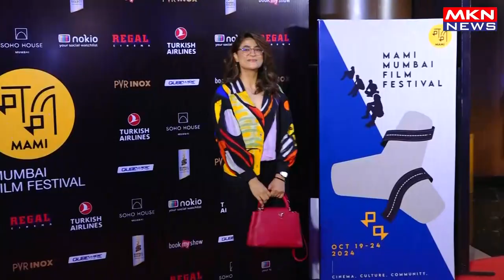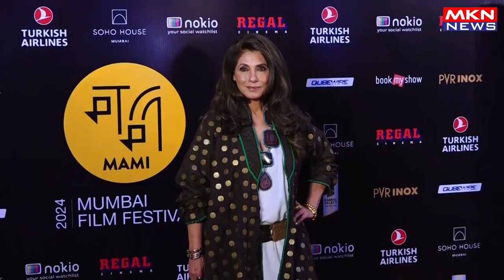AKSHAY KUMARTWINKLE KHANNA,DIMPLE KAPADIASHAYANI GUPTAMANAV KAUL ATTENDS FIFTH DAY OF MAMI MUMBAI FI